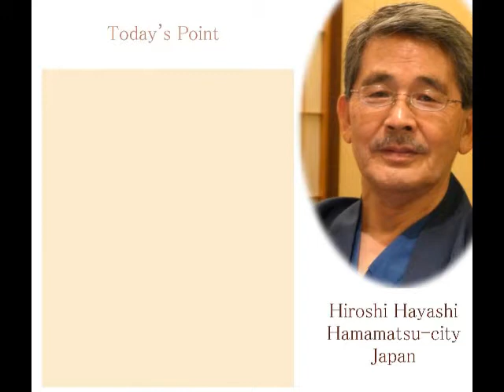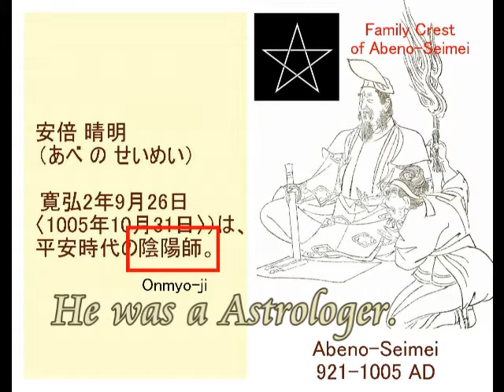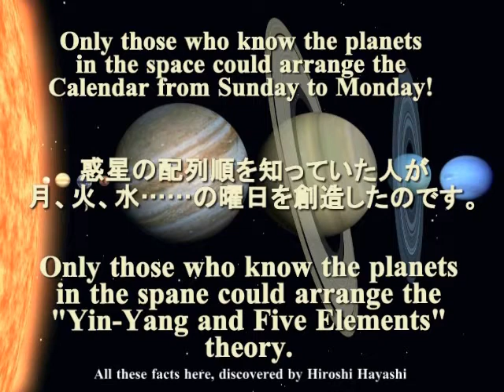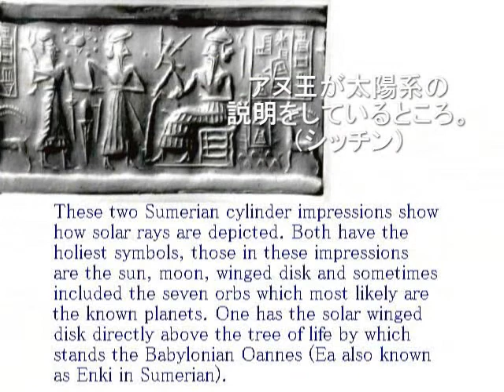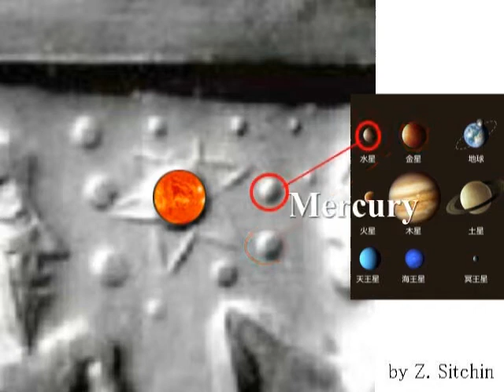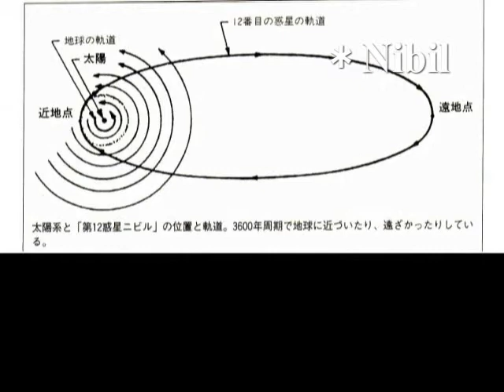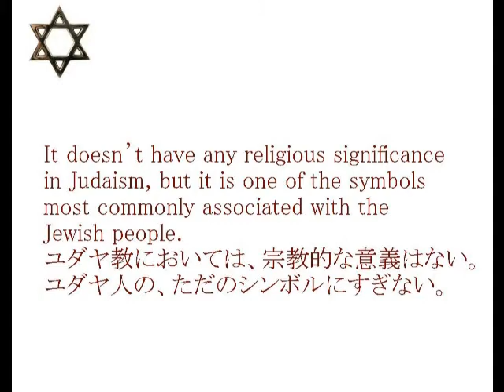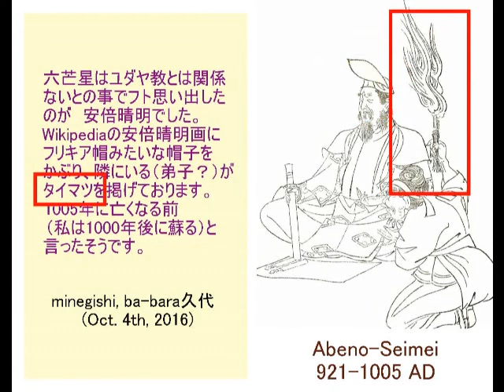2448【01】Magical StarGazer, AbenoSeimei+Planet Nibiru謎の陰陽師・安倍晴明 by Hiroshi Hayashi, Japan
2448(1)+
2059+2011+1653+536＋陰陽五行＋黄帝内経・五運行大論
The Most Mysterious Astrologer, Abeno-Seimei, in Heian Period
平安時代の謎の陰陽師・安倍晴明
＋Today's story is about "Yin-Yang Five Elements”, which has been said to be a creation by Chinese people in ancient times.
○謎の中国科学（陰陽五行説＋世界初の地動説ｂｙはやし浩司）
Oct 10th 2012 by Hiroshi Hayashi

The doctrines of Yin and Yang and five elements can be understood as the basis of the Chinese understanding of the nature of the cosmos. The Yin-Yang doctrine teaches that everything is the product of two principles:
I, Hiroshi Hayashi, have got a quite different idea and I claim here in this video, “Yin-Yang Five elements” doctrines were invented long time ago by extraterrestrials, or visitors from the outer space long time ago, together with a story about The Huangdi sijing, known here in Japan as Huangdi within, or 黄帝内経　which represents cyclic movements of Five Planets oncluding the Sun and the Moon.

Here it’s my pleasure that I can show you evidence and proof of these facts.

陰陽五行論は、中国人によって発明されたのではありません。
またその陰陽五行論に基づいて書かれた、いわゆる黄帝内経素問は、医学書ではありません。
それをこの動画の中で、証拠を添えて、証明します。

今、言いましたように、黄帝内経素問・霊枢は、陰陽五行論に基づいて、書かれています。
その陰陽五行論は、宇宙からこの太陽系を見ることができた人、つまりエイリアンによって構築されたドクトリンです。
またその陰陽五行論を基礎にして書かれた黄帝内経素問は、広く言われているように、医学書ではありません。
後の学者たちによって、ズタズタに改変されています。
が、もとの写本が、実は京都の仁和寺に残っていました。
私はそれを解読し、たとえば五運行大論篇では、地球球体説、およびその回転の様を示していることを証明しました。
さらに地動説についても、言及していました。
つまりこうした事実は、当時の中国人には、知る由もなかった事実です。
当時の中国の天文学では、天動説が主体でした。
で、それについての本を発表してから、すでに、２７年になります。
１９８８年のことです。
それを今日、改めて、みなさんに紹介します。

地動説を世界ではじめて唱えたのは、コペルニクスではない。
地動説を世界で最初に唱えたのは、黄帝内経である（五運行大論篇）である。
その謎の中心にいるのが、ヤンシャオ人。
このビデオはそれについて述べたもの。

N. Copernicus was not the first man who advanced the Copernican theory in the world. The Book of Chinese Medical Science, named Ko-tei-Dai-kei(in Japanese). This is the video about it.

+『黄帝内経』は、現存する中国最古の医学書と呼ばれている。
古くは『鍼経』（しんきょう）9巻と『素問』（そもん）9巻があったとされているが、これら9巻本は散逸して現存せず、現在は王冰の編纂した『素問』と『霊枢』（れいすう）が元になったものが伝えられている。
黄帝が岐伯（きはく）を始め幾人かの学者に日常の疑問を問うたところから『素問』と呼ばれ、問答形式で記述されている。『霊枢』は『鍼経』の別名とされ、『素問』が基礎理論とすると、『霊枢』は実践的、技術的に記述されている、と。

こうした記述を読むと、東洋医学のバイブルと呼ばれる書物は、医学書であり、かつその原本は残っていないということになります。
また現存する黄帝内経は、８世紀前後の王冰らによって、編集されたものであると、と。
本当にそうでしょうか。
医学書だったのでしょうか。

実は、その原本は、京都の仁和寺に残っていました。
遣唐使たちが、改ざんされる前の原本を、唐の長安から持ち帰っていました。

その一例を、みなさんに、ご覧いただきます。
ズバリ、素問・五運行大論篇です。

はやし浩司
Hiroshi Hayashi
Nov. 27th, 2017+Oct. 05th, 2016+Sep. 04th, 2016+Nov. 22nd, 2015(+Nov.08th, 2013)
Hiroshi Hayashi
はやし浩司